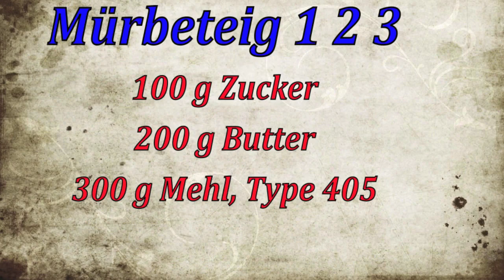Käsekuchen 18 cm ø .......... RECIPE English/German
Shortcrust pastry 1 2 3
100 g  Sugar
200 g Butter
300 g Flour, Type 405

Cheesecake
2 Eggs
80-100 g Sugar
1 pinch of Salt
35-40 g Wheat Starch
(Cornstarch or Pudding Powder)
1 teaspoon Vanilla Sugar
(not applicable to Pudding Powder)
1 teaspoon Lemon Sugar
250 g Quark, 40%
200 g Sour Cream

Mürbeteig 1 2 3
100 g Zucker
200 g Butter
300 g Mehl, Type 405

Käsekuchen
2 St. Eier
80-100 g Zucker
1 Prise Salz
35-40 g Weizenstärke
(Speisestärke oder Puddingpulver)
1 TL Vanillezucker
(entfällt bei Puddingpulver)
1 TL Zitronenzucker
250 g Quark, 40%
200 g Schmand
(oder Saure Sahne)

Prepare
Make shortcrust pastry according to directions.
Clamp a sheet of greaseproof paper in the springform pan. Press a thin base with the shortcrust pastry and bake at about 170 °C until golden brown. Flatten remaining shortcrust pastry, wrap in foil and freeze for further cakes.
Prepare
Separate eggs and mix all ingredients except egg whites, salt and sugar until smooth.
Beat the egg whites with the salt and beat with the sugar, added in two installments, until firm. Stir some of the egg whites into the curd cream to even it out.
Then fold in the rest of the egg whites. Make sure that the egg whites
does not fall together.
Pour the cheese mixture into the prepared pan. Bake at 170-180 °C convection
for about 10 minutes. Use a sharp knife to cut the cheese mixture away from the edge of the mold so that it does not stick. Continue baking.
After another 15 minutes, remove the cake from the oven to stop baking. The reason for this is that the interruption prevents the
the cheese mass begins to cook and the cake gets the unsightly cracks.
gets. Continue baking after about 5 minutes.
By the interruption, the cheesecake falls back to the filling height
this is normal!!! Continue baking for approx. 30 min, the cake goes
again fully in the height. After baking, the cheesecake retracts to the filling height again.
on the filling height back. But without cracks!
Let cool in the mold. Cut out, remove paper and enjoy.

Vorbereiten
Mürbeteig nach Vorschrift herstellen.
In die Springform einen Bogen Butterbrotpapier einklemmen. Mit dem Mürbeteig einen dünnen Boden eindrücken und bei etwa 170 °C goldgelb backen. Restlichen Mürbeteig flach drücken in Folie einpacken und einfrieren für weitere Kuchen.
Zubereiten
Eier trennen und alle Zutaten außer Eiweiß, Salz und Zucker glatt rühren.
Das Eiweiß mit dem Salz anschlagen und mit dem Zucker, in zwei Raten dazugegeben, einen festen Schnee schlagen. Etwas Eiweiß unter die Quarkcreme rühren um diese anzugleichen.
Dann das restliche Eiweiß darunter heben. Darauf achten dass das Eiweiß
nicht zusammen fällt.
Die Käsemasse in die Vorbereitete Form einfüllen. Bei 170-180 °C Umluft
etwa 10 Min anbacken. Mit einem scharfen Messer die Käsemasse vom Formenrand losschneiden damit dieser nicht festgebacken wird. Weiter Backen.
Nach wiederum 15 Min den Kuchen aus dem Ofen nehmen um das Backen zu unterbrechen. Der Grund ist, durch die Unterbrechung wird verhindert dass
die Käsemasse zu kochen anfängt und der Kuchen die unschönen Risse
bekommt. Nach ca. 5 Min weiter backen.
Durch die Unterbrechung fällt der Käsekuchen wieder auf die Einfüllhöhe
zurück, das ist Normal!!! Noch ca. 30 Min weiterbacken, der Kuchen geht
wieder voll im die Höhe. Nach dem Backen zieht sich der Käsekuchen wieder
auf die Einfüllhöhe zurück. Aber ohne Risse!
In der Form auskühlen lassen. Ausschneiden, Papier entfernen und genießen.